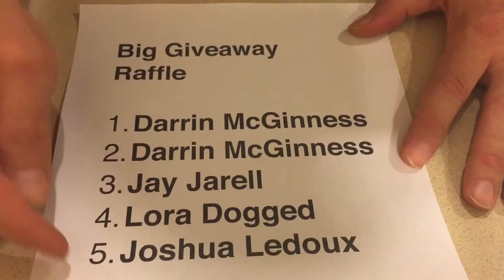December 19, 2016